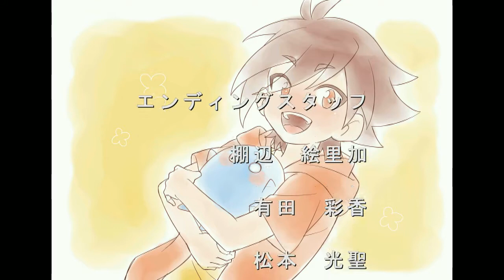【ED】 JAMアニメーター科 17期生 卒業制作 「ある夏の日の思い出」